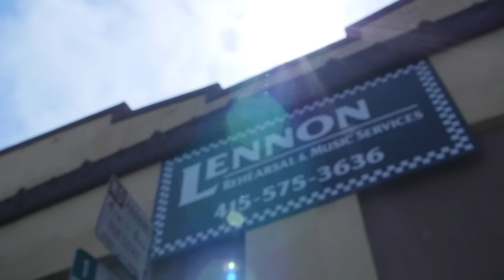LOVE & THE ZEALOUS - "Music in My Soul" (Live in San Francisco, CA)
Love & The Zealous - "Music in My Soul" Live at Lennon Rehearsal Studios in San Francisco with Jam in the Van.

Check out Love & The Zealous' other videos from this session!

RADD(R) -The Entertainment Industry's Voice For Road Safety
Follow us @CollegeIsRADD

Freedom from cooking. Enjoy fresh, chef-prepared meals for dinner in just minutes.

*** Credits ***
Artists: Love & The Zealous
Director of Photography: Dave Yeaman
Recording Engineer: Ethan Glaze
Mixing Engineer: Sean P. Jones
Post Production by: Joel Moody